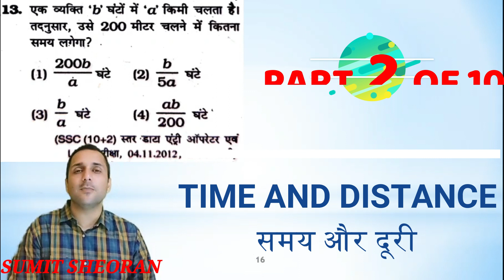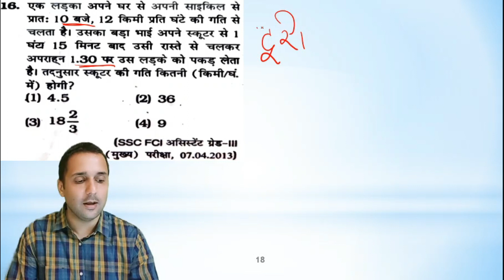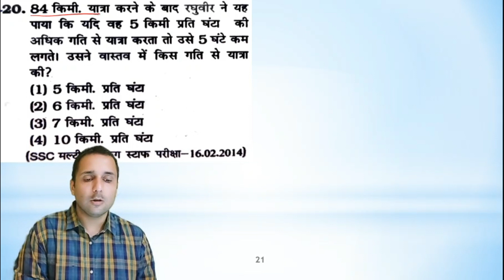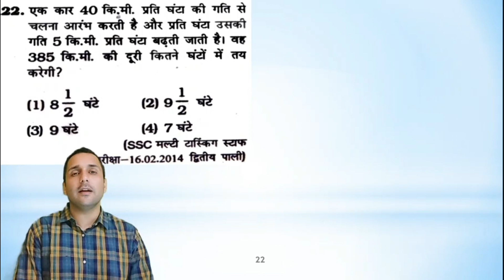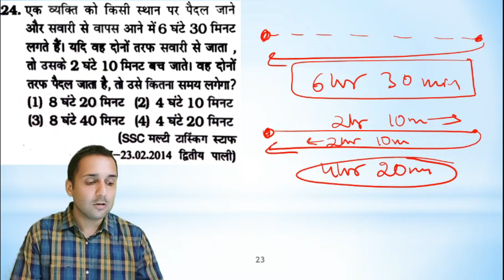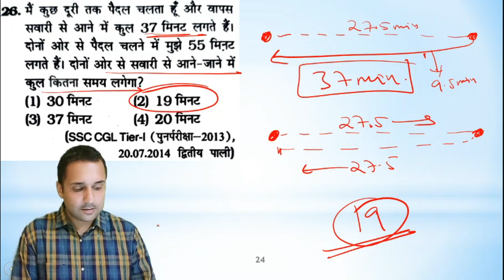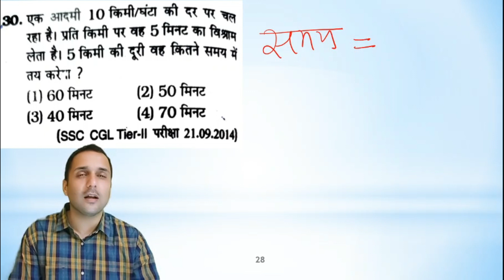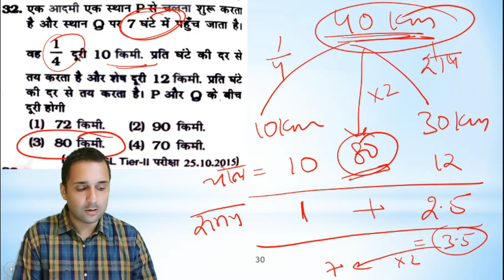TIME AND DISTANCE-2 समय और दूरी-2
KIRAN MATHS SOLUTIONS OF SSC Here I have solved the questions of SSC KIRAN CHAPTERWISE MATHS which are must for SSC CGL,CPO,CHSL exams and other competitive exams where MATHS plays a vital role.